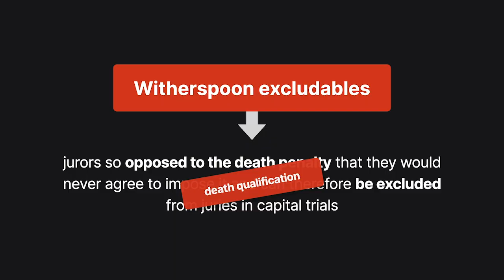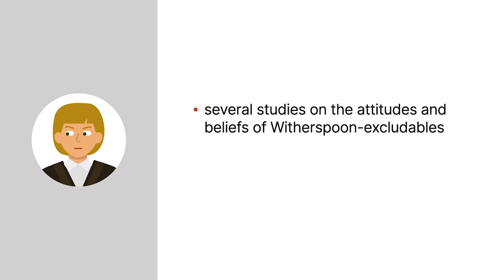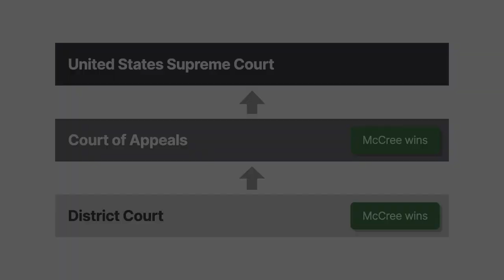Lockhart v. McCree Case Brief Summary | Law Case Explained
Get more case briefs explained with Quimbee. Quimbee has over 20,000 case briefs (and counting) keyed to over 223 casebooks

Lockhart v. McCree | 476 U.S. 162, 106 S.Ct. 1758, 90 L.Ed.2d 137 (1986)

Witherspoon-excludables are jurors so opposed to the death penalty that they would never agree to impose it and can therefore be excluded from juries in capital trials. This practice of exclusion is sometimes called death qualification. In Lockhart versus McCree, the court addressed the death qualification of jurors in bifurcated capital trials, in which the court seeks a single jury to handle both the question of the defendant’s guilt and sentencing.

Ardia McCree was arrested for shooting and killing Evelyn Boughton. Two eyewitnesses connected McCree with the murder, and ballistics tests indicated that the bullet that killed Boughton had come from McCree’s rifle.

McCree was charged with capital felony murder. Following Arkansas law, at voir dire, the judge removed for cause eight prospective jurors who stated that they couldn’t vote to impose the death penalty under any circumstances. The jury convicted McCree but rejected the prosecution’s request for the death penalty.

McCree filed a federal habeas corpus petition, alleging that the removal of the eight jurors on the death-qualification issue violated his right to have his guilt or innocence determined by an impartial jury selected from a representative cross-section of the community. He argued that excluding those opposed to the death penalty ensured that the jury wasn’t a fair cross-section.

The district court considered several studies on the attitudes and beliefs of Witherspoon-excludables and the potential effects of excluding them from juries in bifurcated capital trials. The court concluded that death qualification during jury selection produced juries that were more prone to convict than non-death-qualified juries. Accordingly, the court held that death qualification violated the Sixth and Fourteenth Amendments. It granted McCree relief.

The Eighth Circuit affirmed. The United States Supreme Court granted cert.

Want more details on this case? Get the rule of law, issues, holding and reasonings, and more case facts

Have Questions about this Case? Submit your questions and get answers from a real attorney